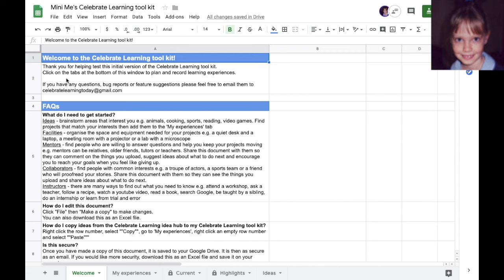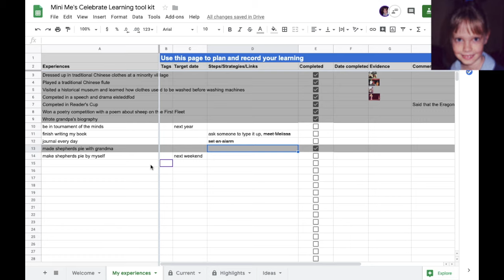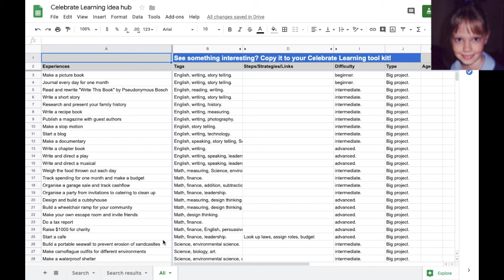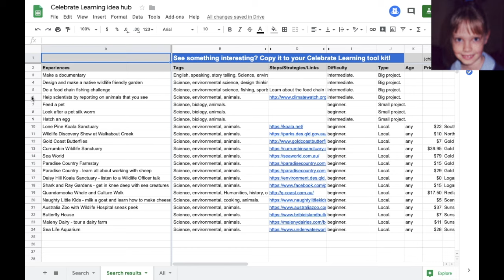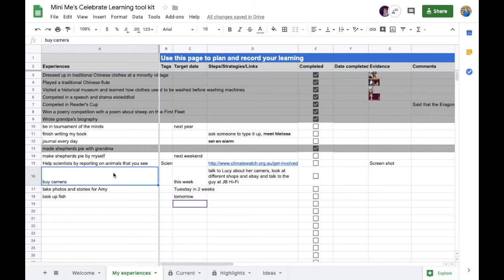Mentoring Mini Me - part 2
If I could Skype my 9 year old self and do a follow up Celebrate Learning mentoring session, this is what it would look like!